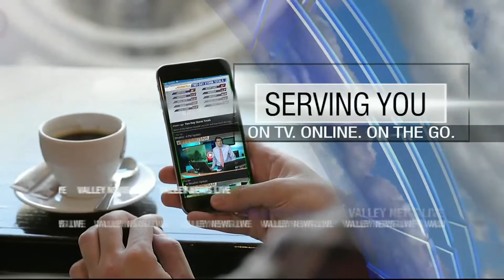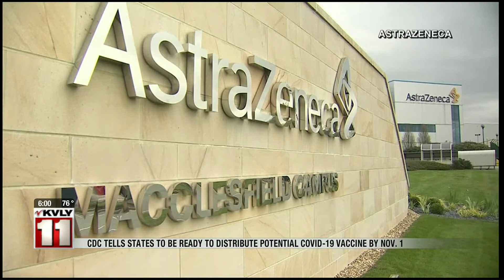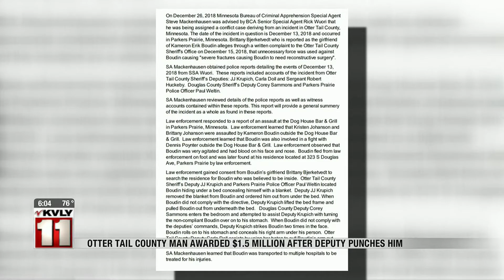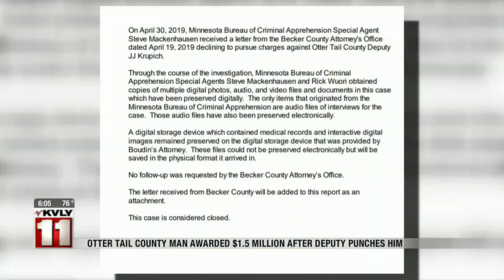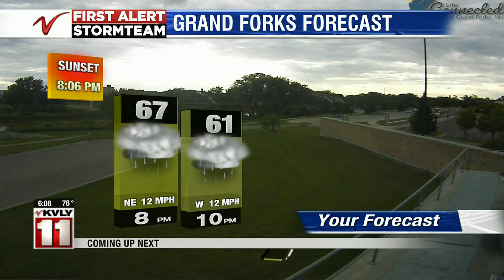News 600PM News September 2 Part 1